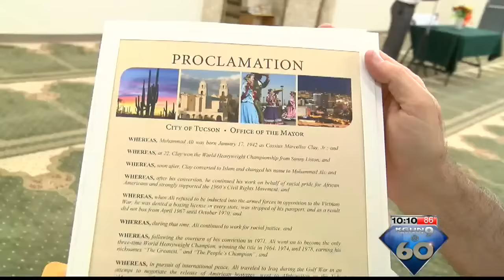Tucson remembers Muhammad Ali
Islamic Center of Tucson holds celebration ceremony